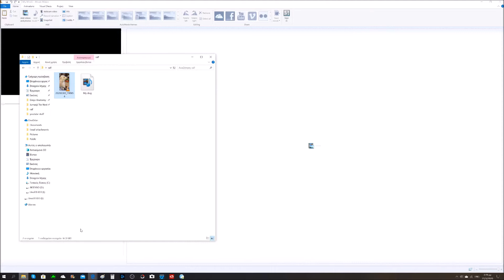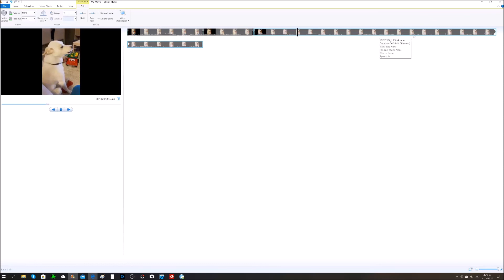How to mute the sound on any video file by using Windows Movie Maker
A quick video on how to use windows movie maker to remove audio from a video and mute it. How to mute the sounds on any video. How to separate audio from a video. How to edit sound or audio on a video by using Windows movie maker.
 Windows movie maker is an easy to use application, freeware and anyone can easily download it at any time.